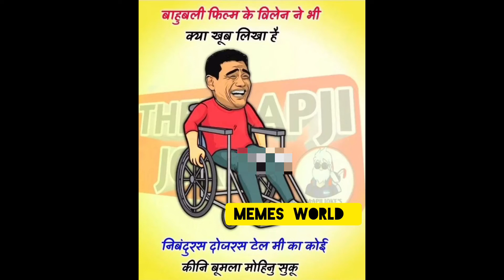memes jokes comedy prank funnyvideos